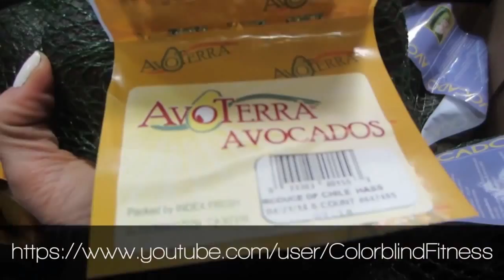Marshalls Summer Shopping Spree Part 2| Come Thrifting With Us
More pictures and a weekly Link up on my blog! Thank you guys so much for the love and support! Check back every Monday as we will try to make a new thrifting styling or haul video. You can also check out Shana's channel where she posts daily vlogs! Love you guys!